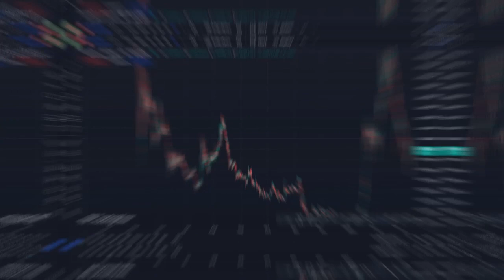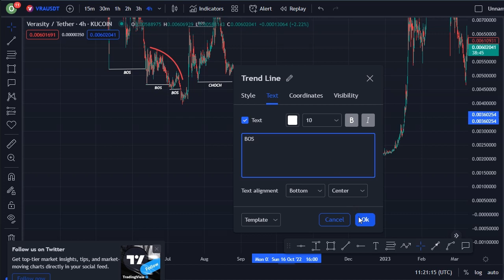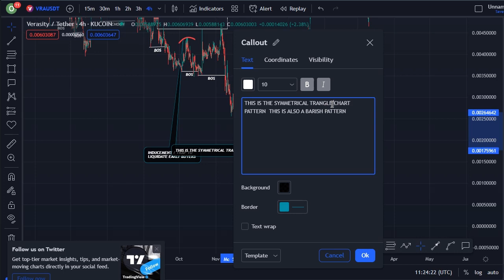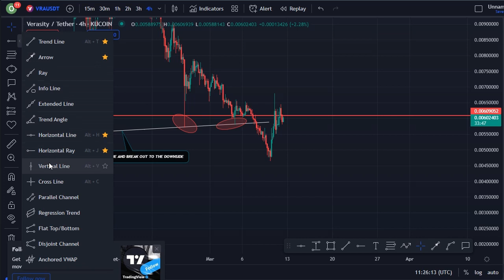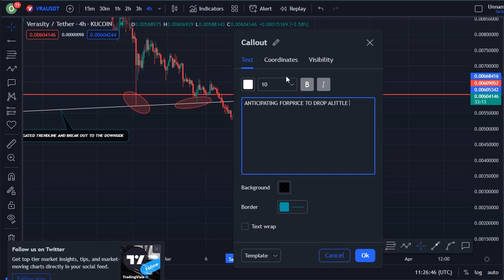REVEALING VERASITY COIN TECHNICAL DAILY PRICE PREDICTION || VRA CRYPTO NEWS UPDATE LIVE!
In this video, I talk about Verasity coin, VRA coin.